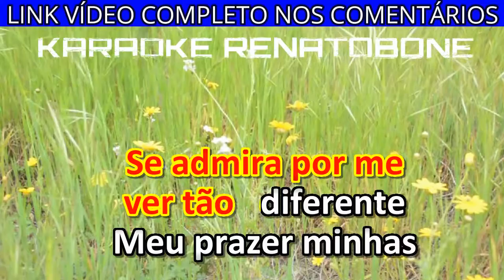TRANSFORMAÇÃO karaoke amostra ENOCH